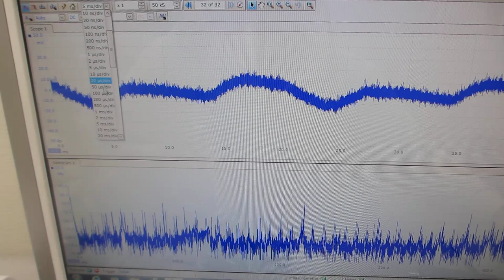超音波プローブの伝搬特性テスト（超音波システム研究所）